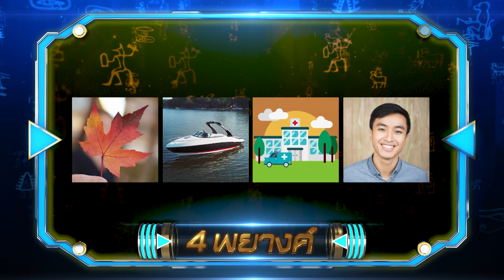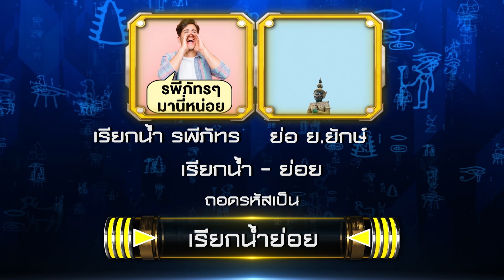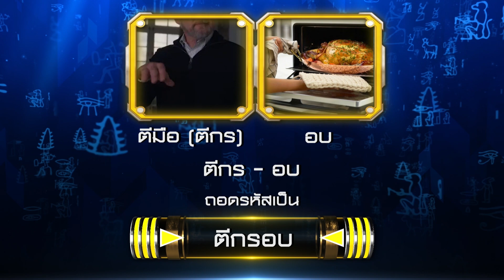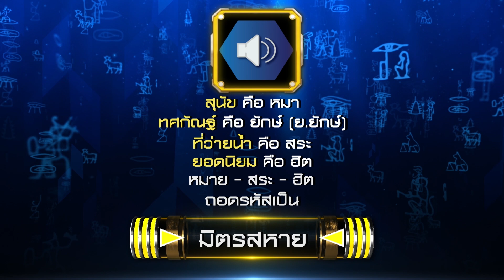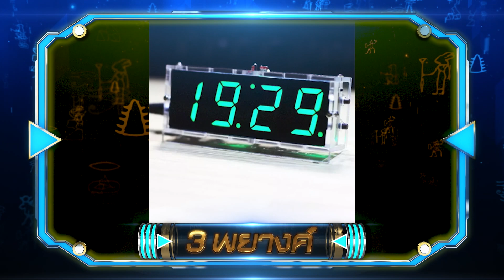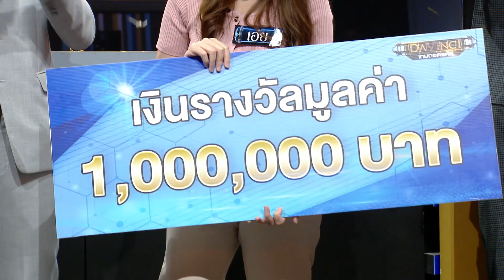Davinci เกมถอดรหัส | SEASON 3 EP. 209 | 19 ต.ค. 63 | HD